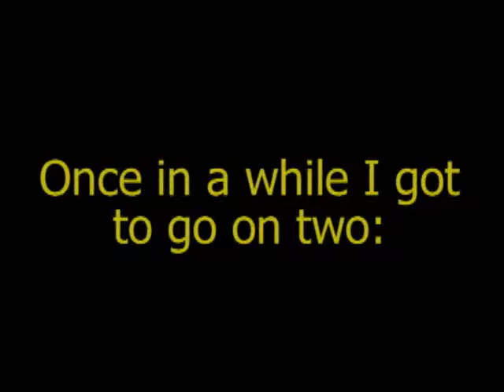Bailey Choy 2013 Kamehameha Tourney 2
Video clips of Bailey Choy, 2016 Setter, 'Iolani School, Honolulu, Hawaii.